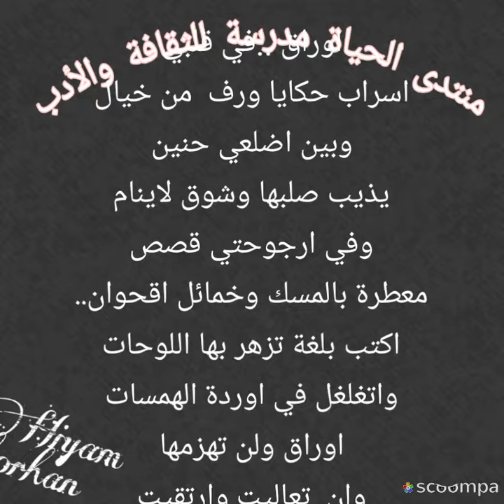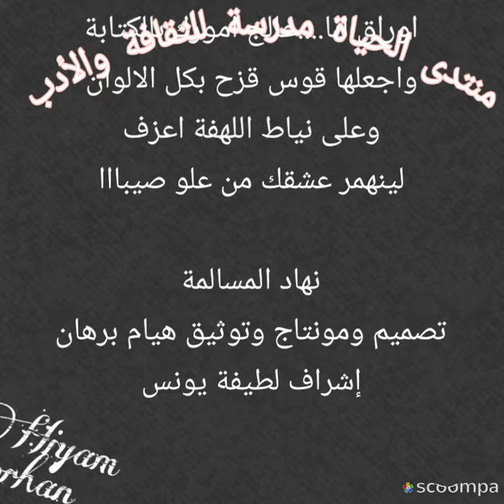اوراق مبعثرة...انا بقلم نهاد المسالمة